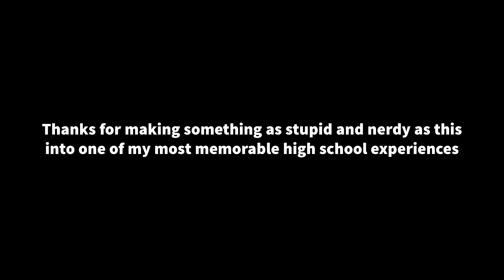[smash pool pizza]